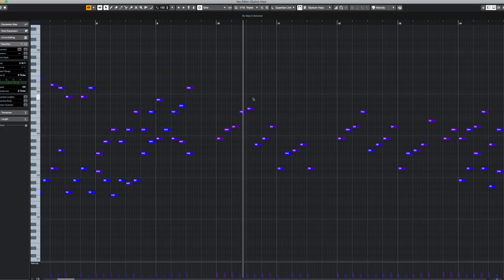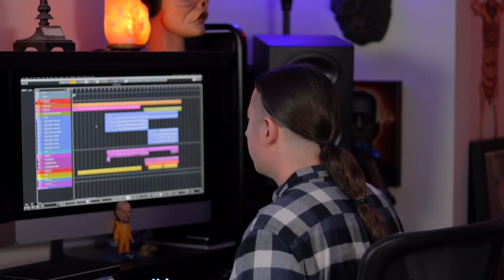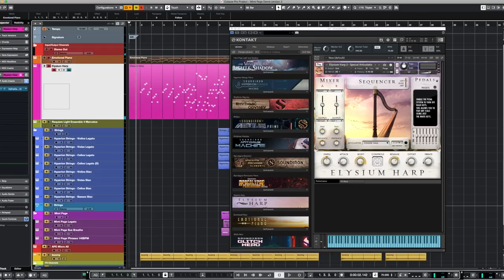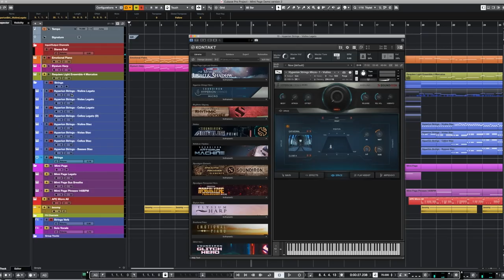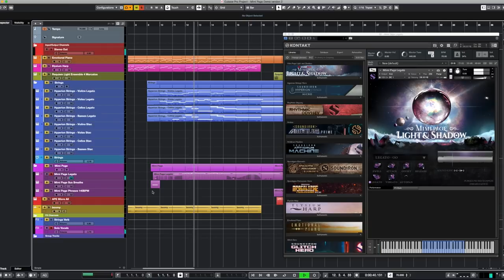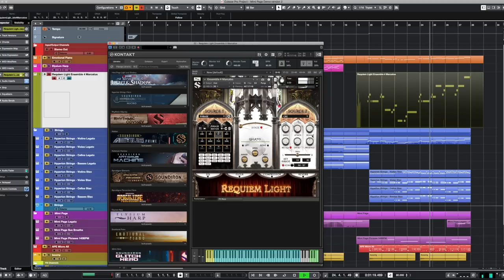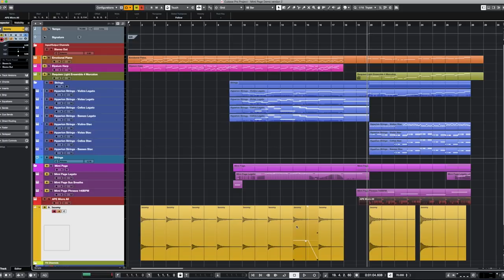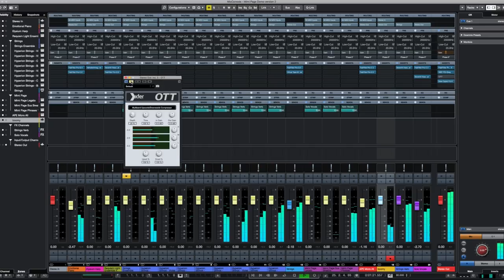How To Write A Cinematic Fantasy Track (Soundiron Session)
In this Soundiron Session Craig Peters take you through his composition in the style of a cinematic fantasy/RPG styled track. Craig breaks down the creative decisions behind the music as well as showing the mixing and mastering process.

Libraries used in this video are Emotional Piano, Elysium Harp, Hyperion Strings Micro, Mimi Page Light & Shadow, Apocalypse Percussion Micro and Requiem Light Symphonic Choir.